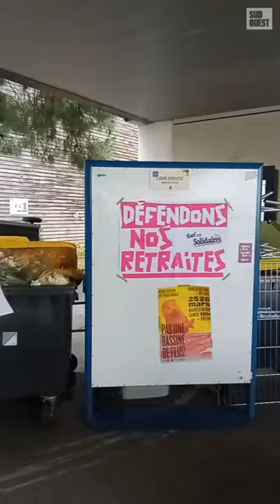Grève du 7 mars à La Rochelle : la fac de lettres bloquée par des étudiants